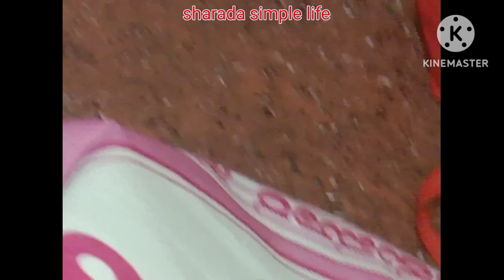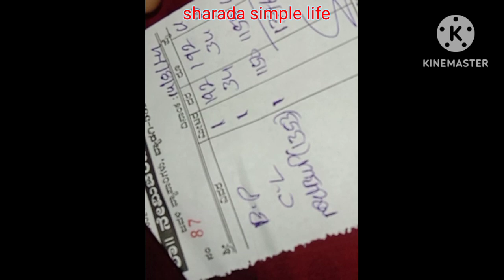ಹಬ್ಬದ ತಯಾರಿ ನೋಡಿ 🥰| ಮಾರ್ನಿಂಗ್ ಡ್ರಿಂಕ್ಸ್ 🥛| ಈ ಡಿಜೈನ್ ಹೇಗಿದೆ |ಒಂದು ಲಿಸ್ಟ್ ಮಾಡಿಕೊಳ್ಳಿ # kannadavlogs#